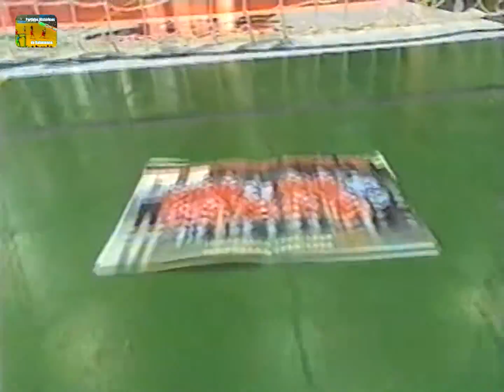Liga ASOBAL 1995/96 - Ciudad Real vs Granollers - Jor.04 (Ciudad Real)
Encuentro BM. Ciudad Real - BM. Granollers, correspondiente a la jornada nº 4 de la LIGA ASOBAL de la temporada 1995/96. Éste fue el primer partido de la Liga española que fue retransmitido por Canal+.

El BM. Ciudad Real estaba dirigido por José Julio Espina y el BM. Granollers por el técnico Manolo Montoya.

El partido se disputo en el pabellón "Puerta de Santa María" de Ciudad Real el 30 de septiembre de 1995 y fue dirigido por los árbitros gallegos, Cristina Fernández Piñeiro y Pablo Permuy. La narración de la retransmisión televisiva corrió a cargo de Carlos Martínez, Jordi Álvaro y Marcos López para las entrevistas a pie de pista.